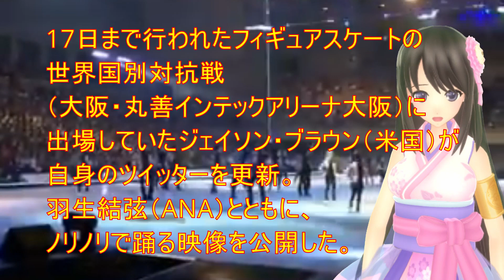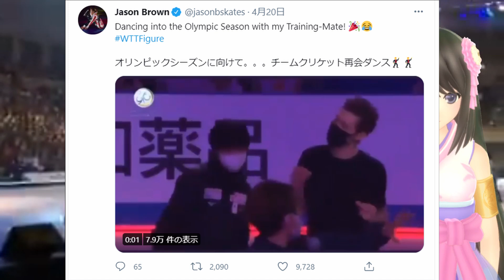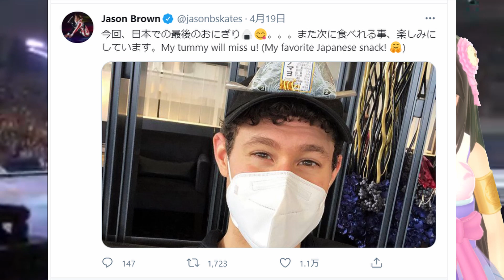【羽生結弦】ジェイソンブラウンが公開したゆづとのダンス動画が世界で話題！TEAMアメリカからのファンへのメッセージも！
【引用】